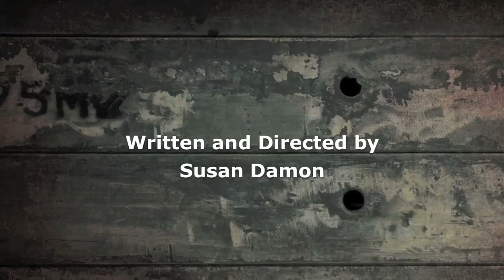Season One; Episode Two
"Pack Mentality"
Andi (Amy Dallen) wants to throw a party for her new wolf friends, despite how Monica (Susan Damon) protests. We get our first glimpse of Jeff (Jake Goldman) on camera, while Danny (Christopher Mowod) plays good boyfriend to Monica.

Also starring Drew Barth, Adam Armstrong, Zephyr Miller,
and Anna Lunberry, as Becky.